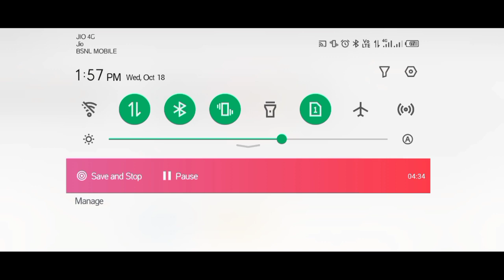Swordash gameplay p1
Latest Gameplay by 1 Million Games. Watch New Gameplay only on 1 Million Games YouTube Channel.

Swordash is an amazing action adventure game full of amazing fight. In this game you have to kill zombie.